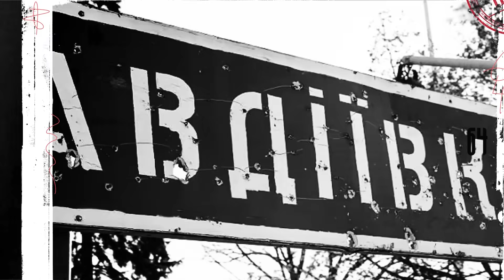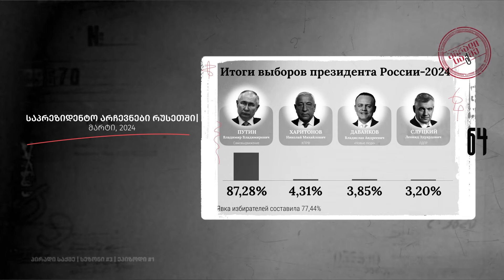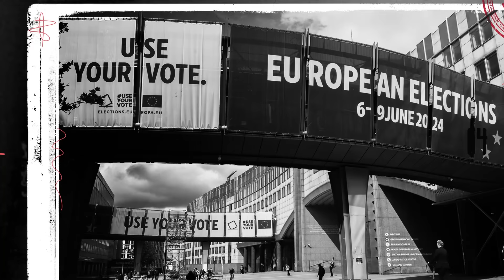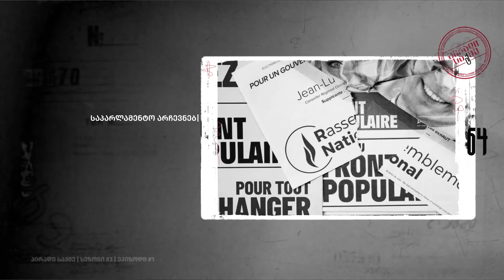პირადი საქმე - 2024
ამ ვიდეოში მიმოვიხილავთ ამ წლის მთავარ მოვლენებს

00:00 - შესავალი
01:55 - იანვარი
07:10 - თებერვალი
13:22 - მარტი
27:40 - აპრილი
33:55 - მაისი
38:34 - ივნისი
45:20 - ივლისი
01:07:08 - აგვისტო
01:23:27 - სექტემბერი
01:30:19 - ისევ არჩევნები